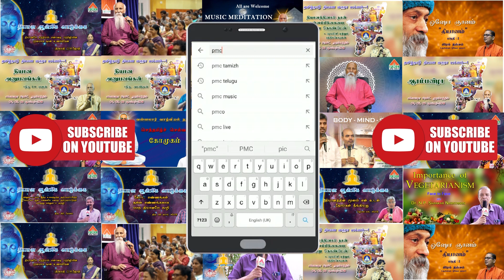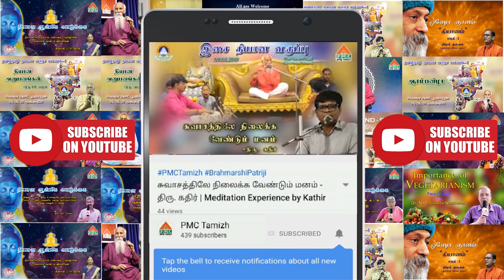Meditation improved my health | MP Jayakumar